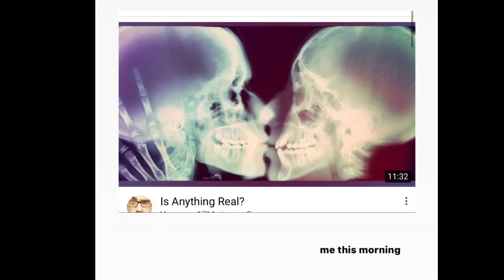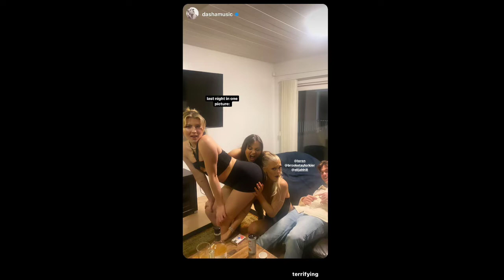Loren Gray Instagram Stories 19 February 2022